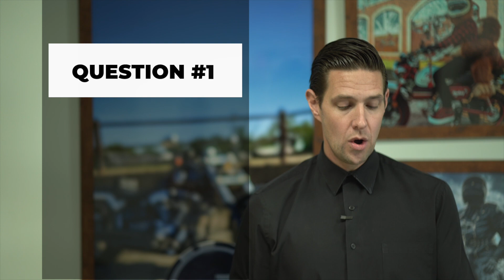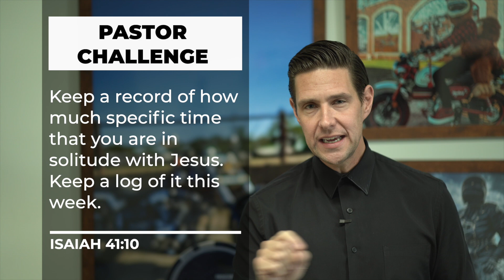Bethel Groups - Fall Semester - Week #5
Bethel Groups
Sermon-Based
F.I.T. - Part 6 - Solitude